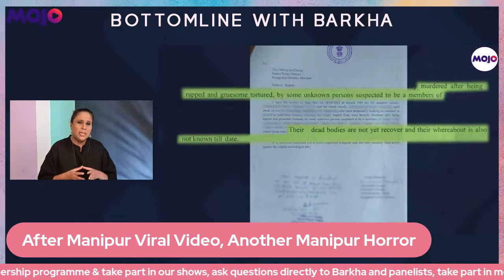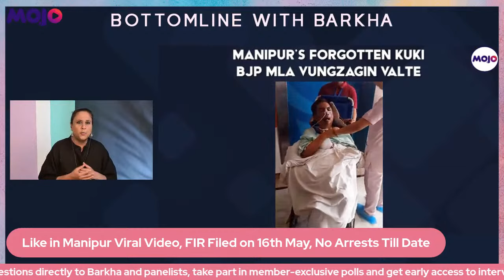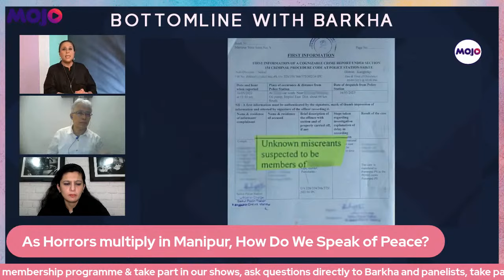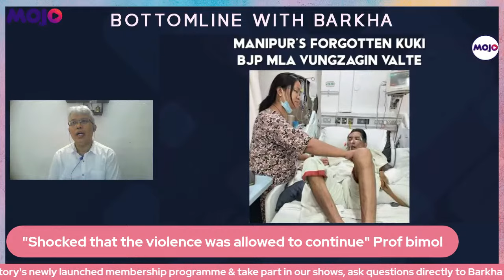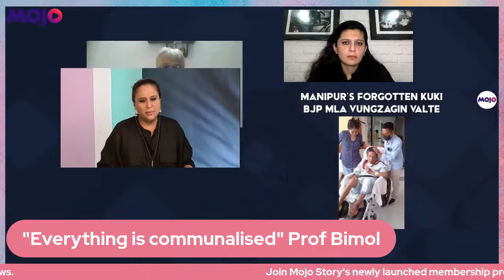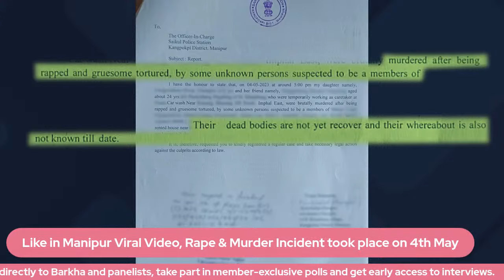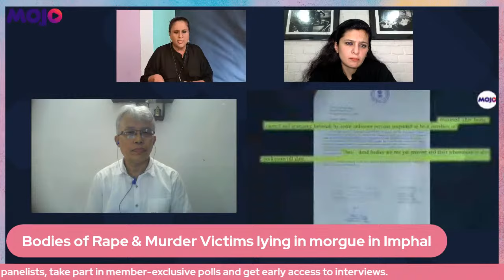Another Rape in Manipur, on same day as Viral Video Assault I How do we Talk of Peace? I Barkha Dutt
The north-eastern state of Manipur is gripped by violence for over two months now. Recent incidents of violence and videos of alleged rape and murder circulating online have once again derailed the peace process.

In the national capital, Parliament is stalled with the Opposition demanding PM Modi to make a statement on the floor of the House.

Amid all this, CM N Biren Singh has neither been sacked nor has he resigned.

When will peace be restored in the violence-torn state?

Angomcha Bimol Akoijam | Associate Professor, Centre for the Study of Social Systems, School of Social Sciences, JNU

Rami Niranjan Desai | Author, Columnist & Scholar specialising in Northeast India